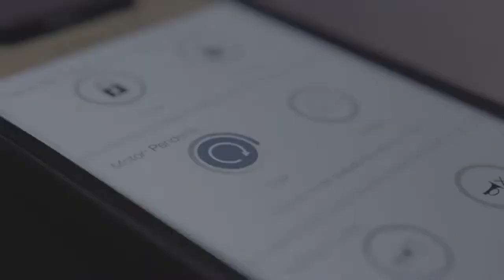Apresentação Novos Chevrolet Cruze RS e Cruze Midnigh